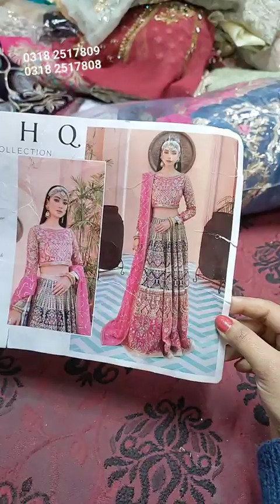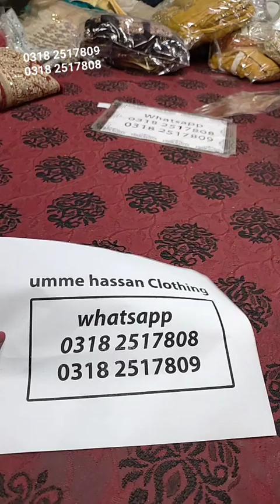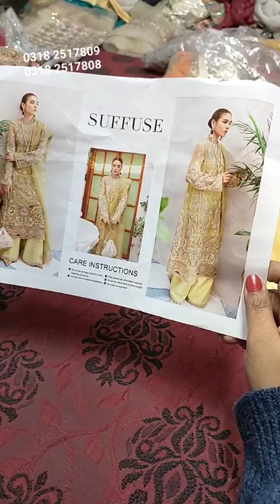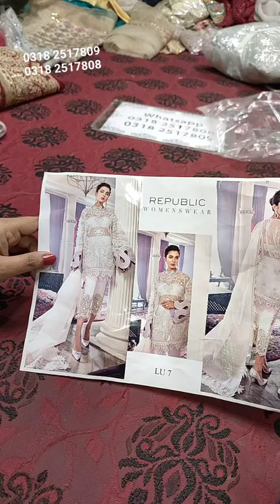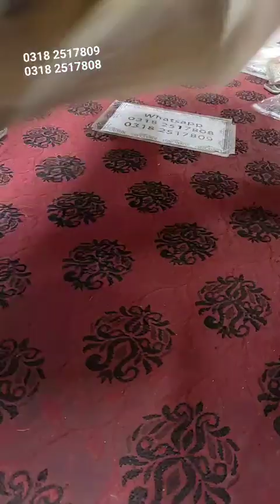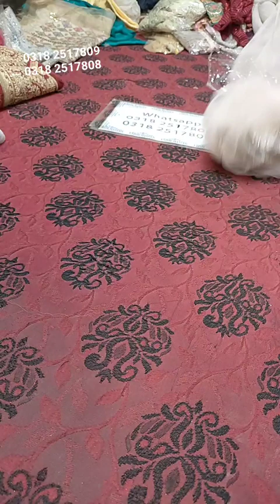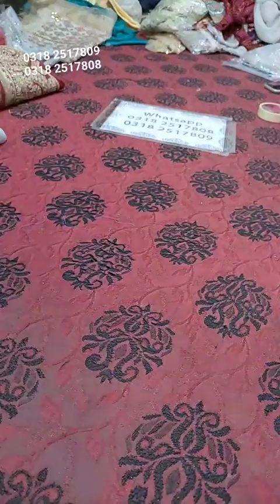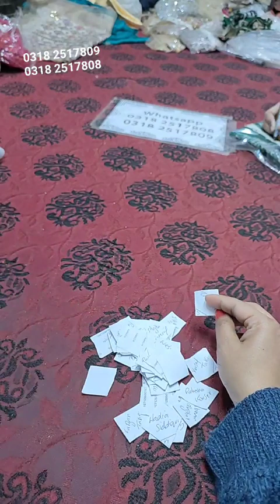Bridal Dresses, Lehnga Maxies Duppatay Shirts HUGE sale